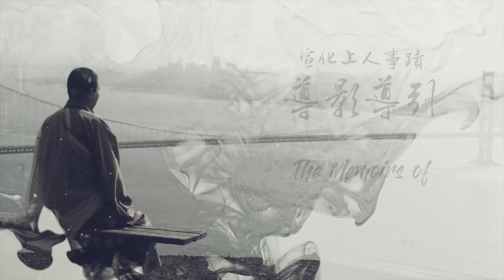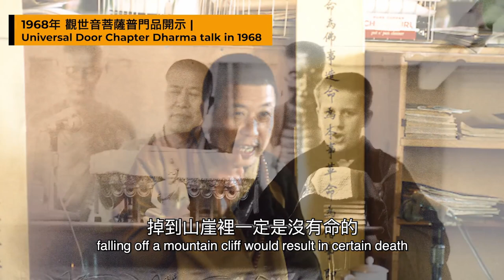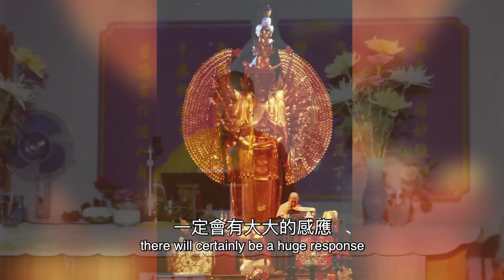16 Quán Thế Âm Bồ Tát đã cứu tôi | Những Kỷ Niệm Về Hòa Thượng Tuyên Hóa | Thuyết minh Tiếng Việt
16 Quán Thế Âm Bồ Tát đã cứu tôi | Những Kỷ Niệm Về Hòa Thượng Tuyên Hóa | Thuyết minh Tiếng Việt